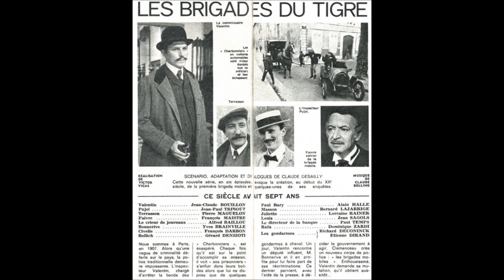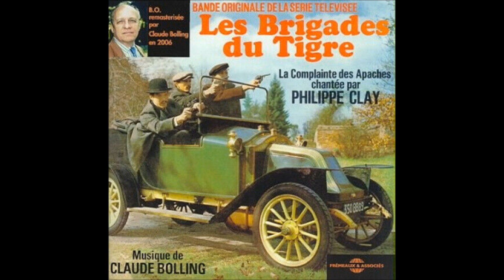LES BRIGADES DU TIGRE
Classique de la télévision FRANCAISE des années 70.